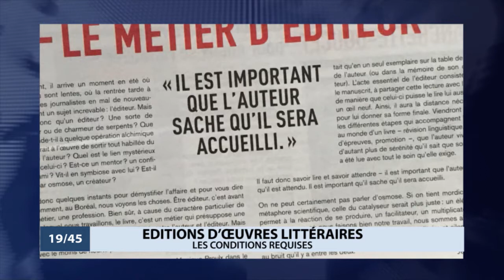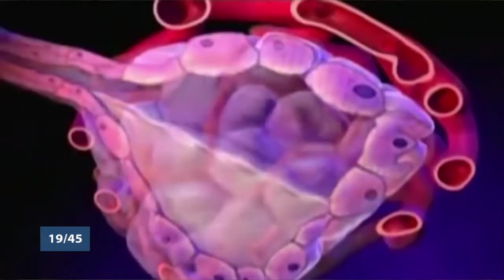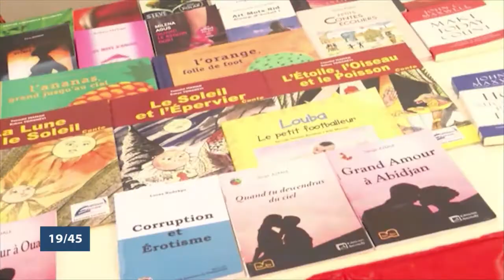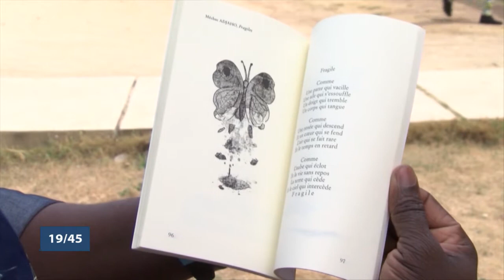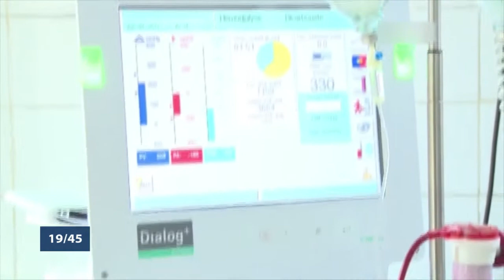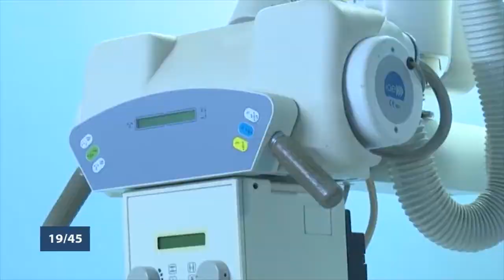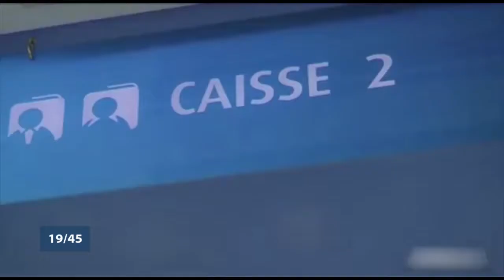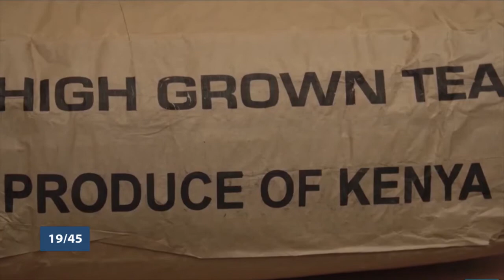Le 19 45 du vendredi 29 mai 2020 avec Nadège SANNY